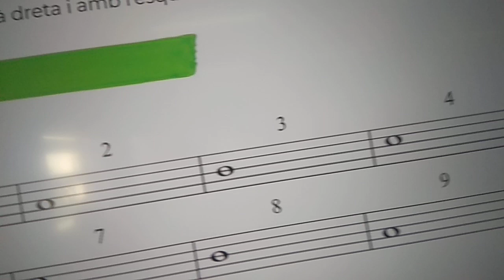Redones 1.1 (notes , scales , escalasmusicales , escalas , iniciaciónmusical , recorder )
Calfem l'instrument amb notes llargues, redones, abans de començar a practicar les cançons.
Llibre: Un món de sons B
Unitat 1, p. 15, ex. 1